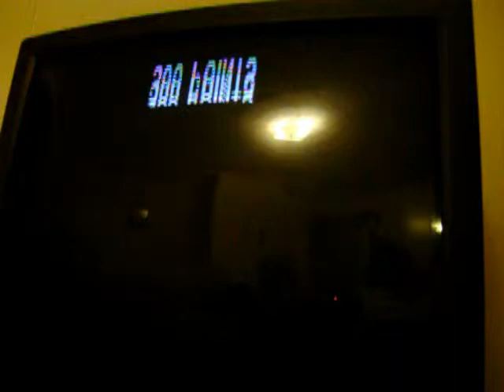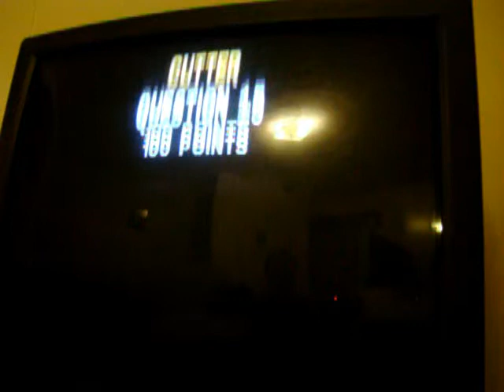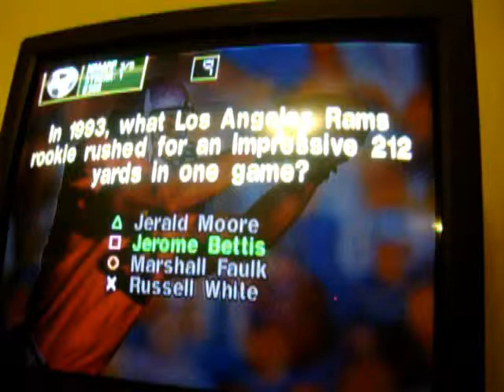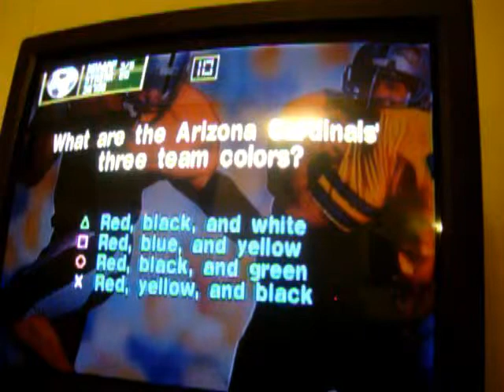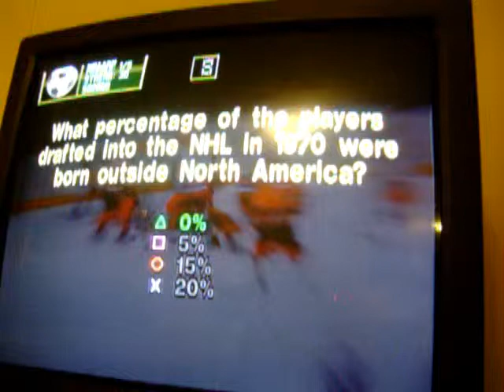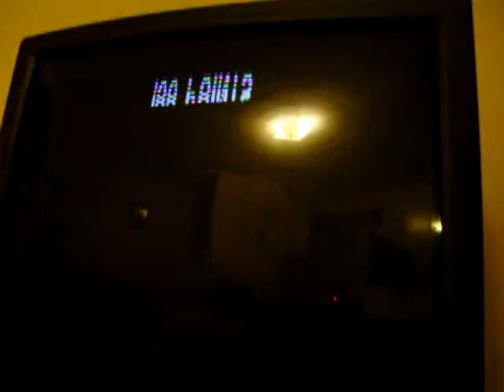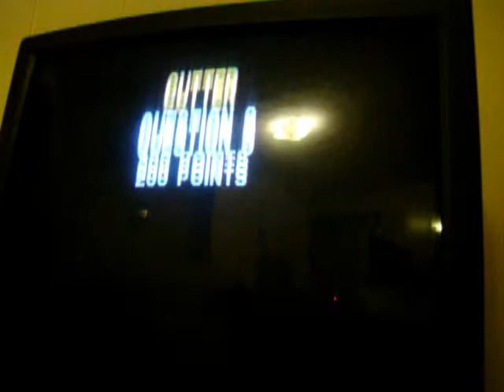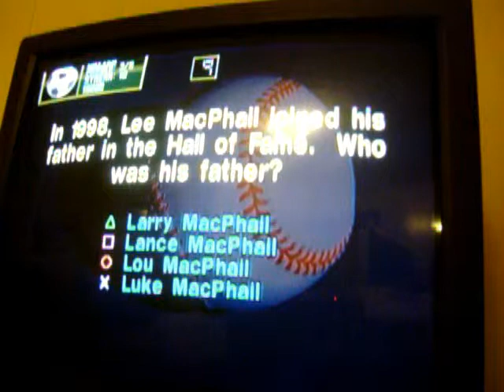Power Play Sports Trivia PS1 5 miss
Now ull see me answer wayyyy more questions